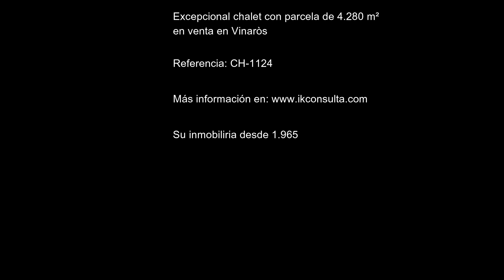En venta chalet en Vinaròs IK Consulta Inmobiliaria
IK-Consulta Inmobiliaria presenta esta bonita y amplia Villa con gran parcela en Vinaròs (Castellón), situada en la zona de La Closa, a unos 5 km del centro de la población, en la falda de la “Ermita de San Sebastián”, área residencial muy bien comunicada y tranquila, con el Club de Tenis y su restaurante muy cerca.
La propiedad principal con la casa dispone de una parcela de unos 1.280 m², con un precioso jardín con césped, plantas decorativas, palmeras y una piscina de riñón de unos 38 m² de superficie. Pero a lado tiene 3 parcelas más, de 1.000 m² cada una, todas ellas urbanas para construir si uno lo desea. En la actualidad se utilizan como huerto. Hay también plantados árboles frutales de diversas clases. Todo con su instalación de riego por goteo. Tiene pozo propio,
La Casa tiene unos 344 m² de superficie construida en tres niveles. La planta baja se distribuye en un gran salón/comedor con una bonita chimenea de leña y mobiliario a medida, la cocina equipada y un comedor de verano inmenso. En la parte del descanso hay 3 dormitorios dobles, todos con armarios empotrados, un dormitorio individual, un baño completo y un aseo de invitados. Delante de la casa encontramos una amplia terraza cubierta y otra con toldo que da acceso a la piscina.
En la parte de arriba existe un amplio estudio, también con chimenea, otro dormitorio doble y un baño completo. Esta planta dispone de una gran terraza con preciosas vistas hasta el mar e incluso Peñíscola.
En el semisótano está ubicado el garaje para estacionar hasta 4 coches. Aquí se ubica también la caldera de la calefacción y el depósito de gasoil.
La casa tendrá unos 40 años de antigüedad pero fue muy bien construida en su momento  y con materiales de muy alta calidad. Se encuentra en muy buenas condiciones de mantenimiento. Dispone de de calefacción central en todas la estancias y aire acondicionado (frío/calor) por splits en el salón, la zona de las habitaciones y el estudio de la 1ª planta. También está dotada de rejas de seguridad y alarma perimetral.
Resumiendo, se trata de una propiedad extraordinaria con muchas posibilidades.